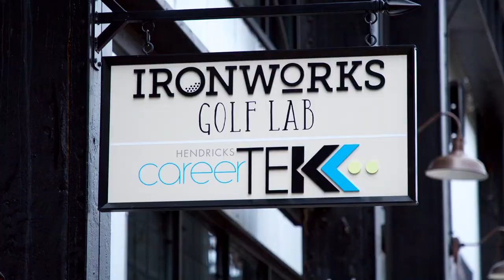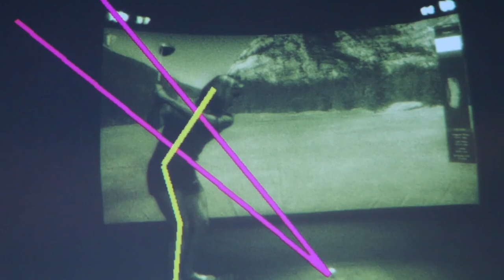Beloit: Fun for the Family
With new exploring also comes new adventures and fun! The city of Beloit has perfected the ideal mix of activities for visitors or locals to enjoy. Whether you’re shopping downtown or exploring the streets during a spring wine walk, you’re sure to leave with a smile on your face. The city prides itself on creating new development and listening to what the community members want. Ironworks Golf Lab was specifically formed with community members in mind and allows golfers an indoor, interactive space to practice their swing. Not only does it offer award-winning instruction, but interactive games for families and people of all ages as well. Next time you’re in Beloit, stop by and practice your swing-or play zombie dodgeball!

Once you’ve worked up a sweat at Ironworks Golf Lab, there’s no better place to go relax and grab a bite to eat than The Rock Bar and Grill. Offering over 18 draughts on tap and an extensive menu with everything from fried chicken to a beloved Fish Fry Friday, The Rock Bar & Grill is sure to have something for everyone. Conveniently located next to the Rock River, this establishment offers great outdoor seating and an even better atmosphere to get together with family or friends. Check out their menu and website to plan your next trip to Beloit!

Explore more:
00:00 Introduction- Beloit Wisconsin
00:19 Intro Titles
00:46 Downtown Beloit Spring Wine Walk
01:30 Ironworks Golf Lab
03:55 The Rock Bar and Grill